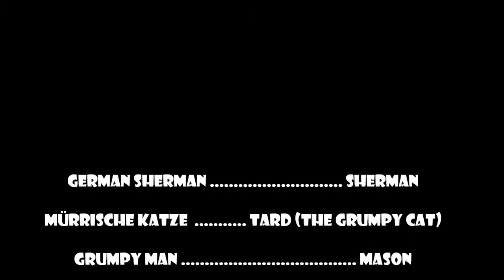GER 113 Film for Klasse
Grumpy Dog Teaches grumpiness in German